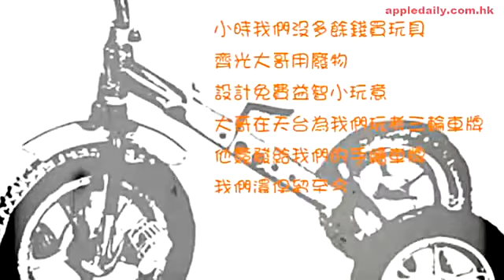呃70萬唔駛踎 麥齊光：唔安樂